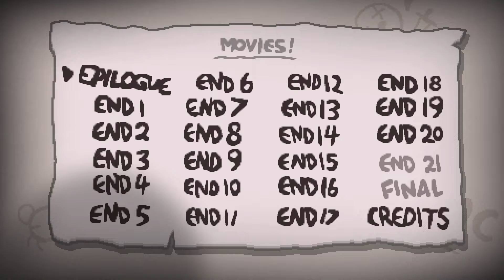The Binding of Isaac: Repentance #2 [Scat Man]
JF1X
FW7Z

Dopo 3 anni di attesa, il DLC definitivo di Rebirth è finalmente arrivato, per celebrarne l'uscita, che casualmente è concisa col mio compleanno, ho deciso di fare la mia prima, vera, maratona su Twitch, in uno stream durato più di 12 ore svoltosi il 31/03/2021.
Questa è la seconda run, nella quale proveremo la prima challenge del DLC.